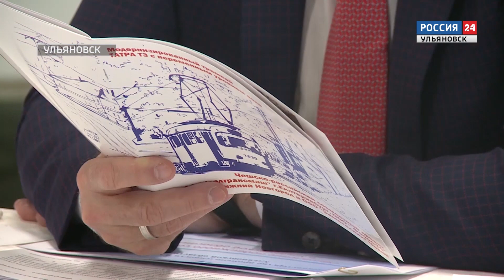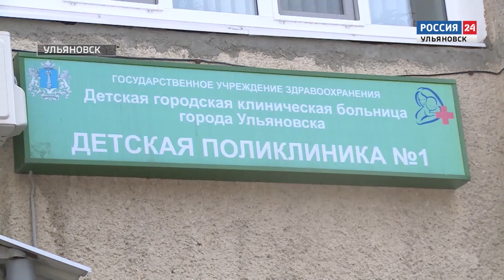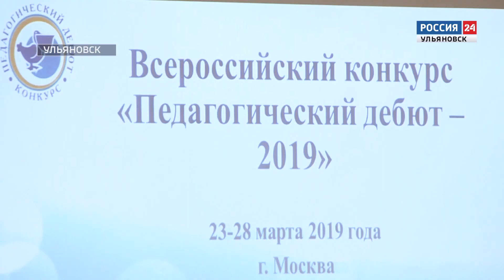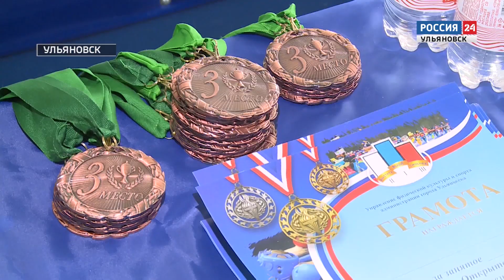"Вести-24" - 03.04.19 - 21.00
Ульяновцам обещают умную транспортную систему.  В регионе обновят общественный транспорт и введут региональную навигационно-информационную систему.

Прибрали к рукам 240 тысяч государственных квадратов.  Прокуратура добилась возврата водоёма в селе Волостниковка в собственность государства.

За звание лучшего боролись 149 молодых учителей из 49 субъектов России. Ульяновские педагоги стали победителями Всероссийского конкурса «Педагогический дебют».